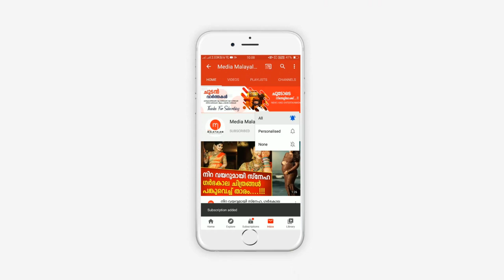വർഷ വിവാദത്തിൽ ഞെട്ടിക്കുന്ന വെളിപ്പെടുത്തലുമായി മേജർ രവി